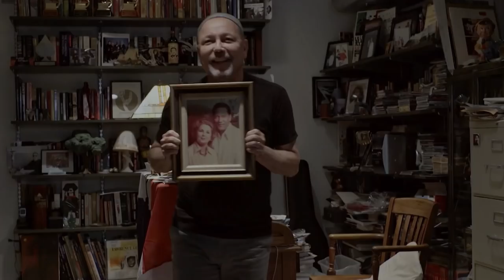HBO Documentales | Yo No Me Llamo Rubén Blades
Rubén Blades estuvo en el centro de la revolución de la salsa en los 70 con sus letras socialmente cargadas que llevaron el género a una audiencia mundial. Este documental sigue la carrera de 50 años de Rubén, celebrando sus ambiciones y legado.

Sobre HBO LATAM

HBO es un canal premium de televisión que ofrece series, documentales y películas exclusivas, además de contenido original que se destaca por series premiadas como Game of Thrones, Veep, Girls, Silicon Valley y Vinyl.

Entérate de las últimas noticias de HBO a través de Facebook y Twitter